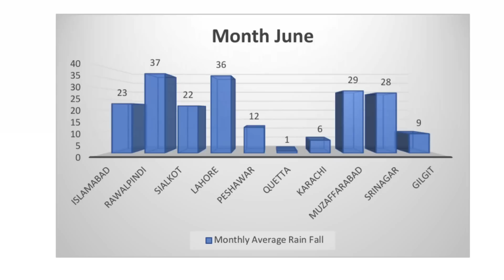Strong System Expected In Punjab From After 15 June | Punjab Da Mausam | Punjab Weather Report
Rain Start In Punjab | Punjab Weather | South Punjab Weather | Punjab Da Mausam | Weather Report

Cyclone Biparjoy Confirmed In Arabian Sea | Weather Update Today | Mosam | Weather Forecast Pakistan